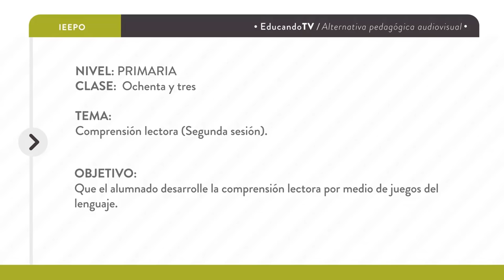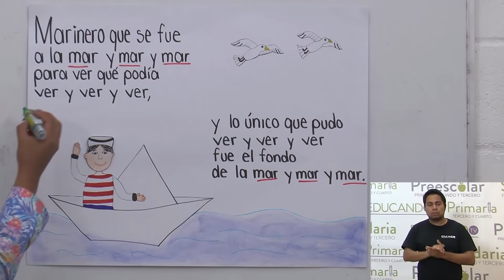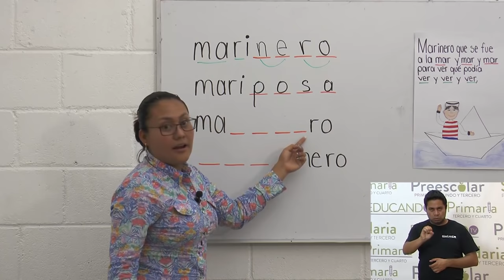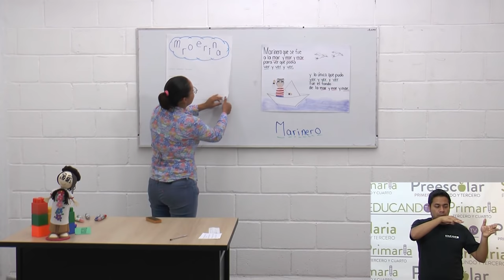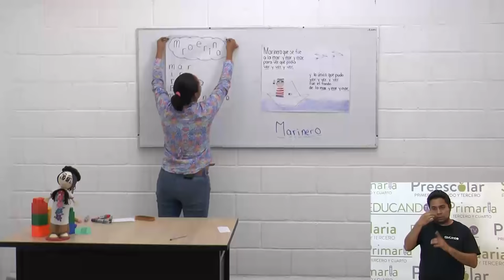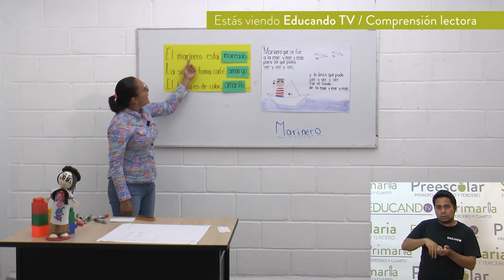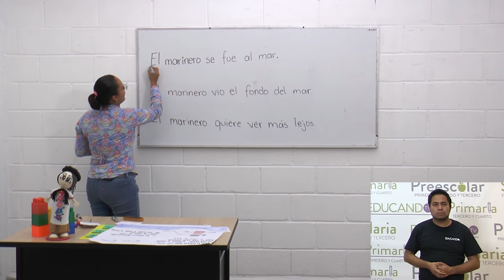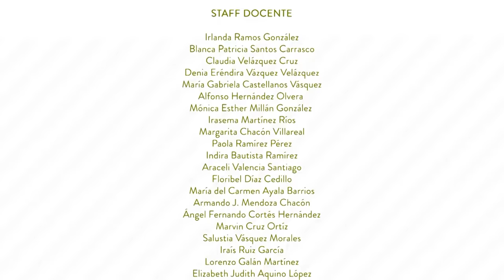Primaria 1º y 2º clase: 83 Tema: Comprensión lectora (Segunda sesión)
Objetivo: Que el alumno desarrolle la comprensión lectora por medio de juegos del lenguaje.